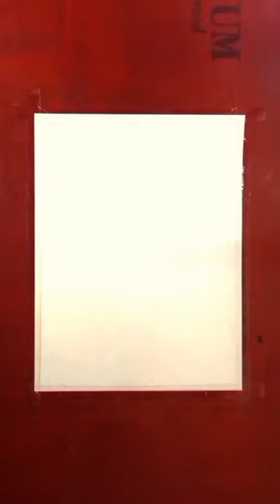Spider man logo drawing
Logo drawing
Spider man drawing
easy spider man logo drawing
CG ART DRAWING
Drawing